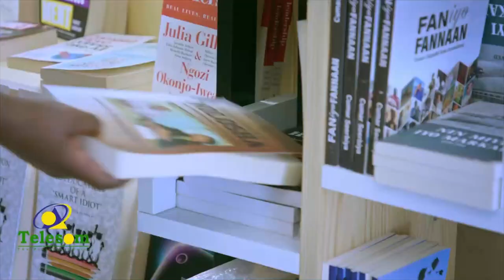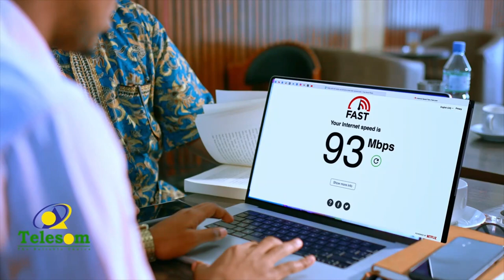Isuduwaha cusub ee wasaarada Gaadiidka gobolka Saaxil oo xilkii la wareegay.